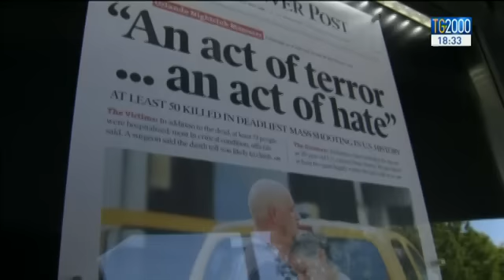Strage di Orlando: si scava nel passato di Omar Mateen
Si scava nel passato di Omar Mateen, il killer che ieri ha ucciso 49 persone in una discoteca per persone omosessuali. Si cerca di capire se il giovane di origini afghane abbia agito da solo e chi eventualmente lo abbia influenzato o aiutato  a realizzare il suo folle gesto.  "Terrorismo domestico" lo definisce Obama. E si piangono le vittime. Vi racconteremo alcune storie, come quella della ragazza uccisa mentre faceva un video con il cellulare, o quella del ragazzo che prima di morire ha scritto ti voglio bene a sua madre. stasera la Tour Eiffel si illuminerà con i colori americani.  Servizio di Antonio Soviero